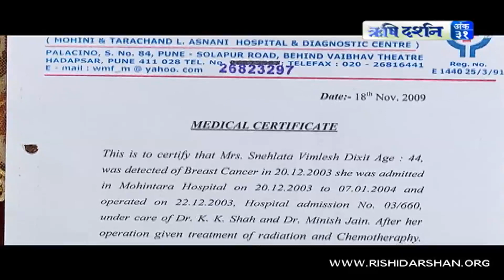The Life Saving By Gurukrupa । गुरुकृपा से जीवन रक्षण । दिव्य अनुभव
Rishi Darshan July 2014

sant , bhajan , kirtan , sankirtan , discourse , ashram, hindu , nirvana, moksha,

atmasakshatkar , आसाराम बापूजी ,आसाराम बापू , आशाराम बापू , सत्संग